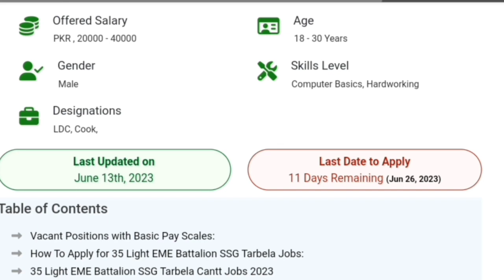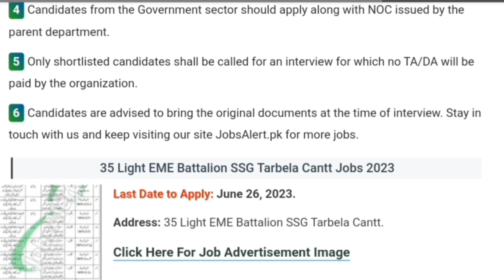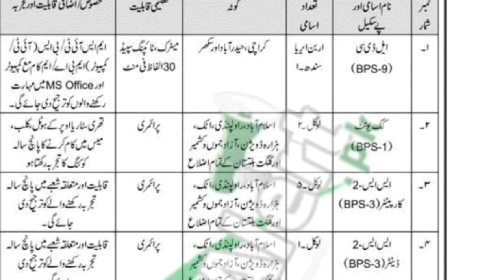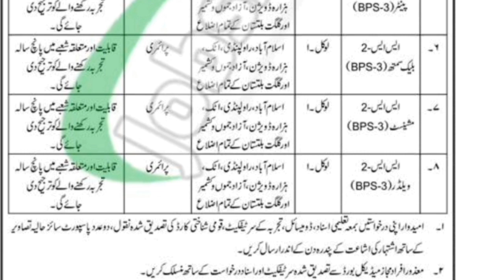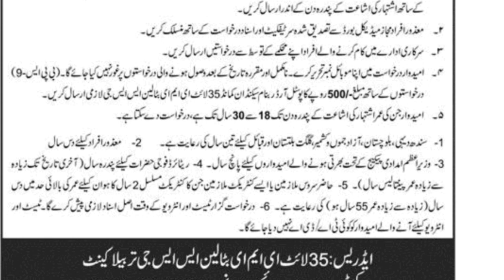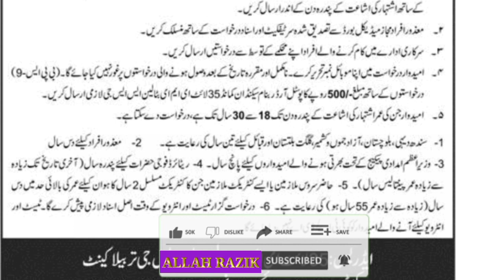Pak Army Civilian Jobs 2023 | Latest Government Jobs 2023